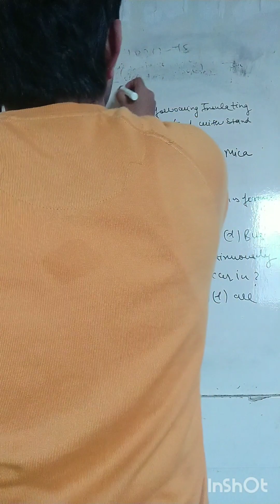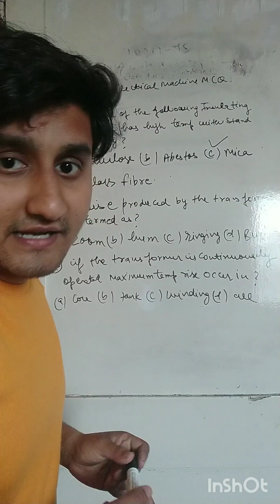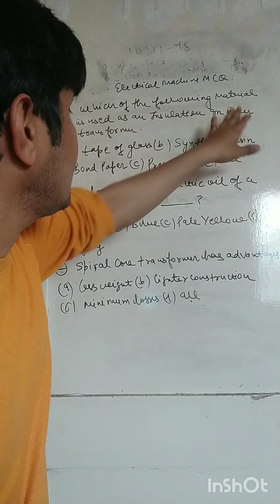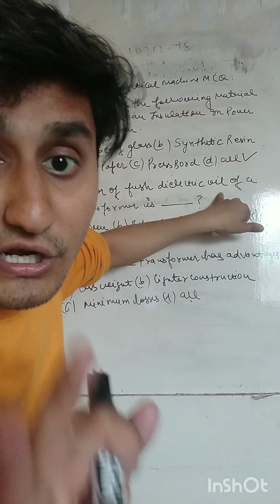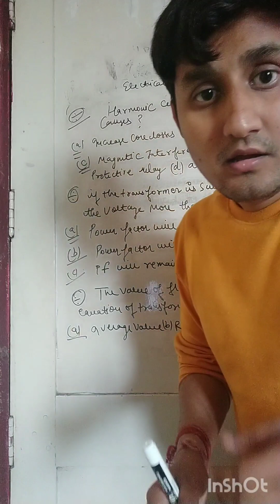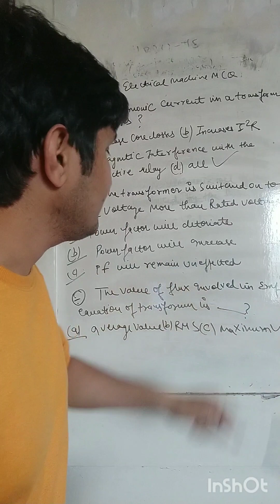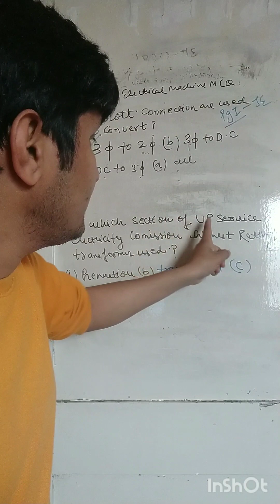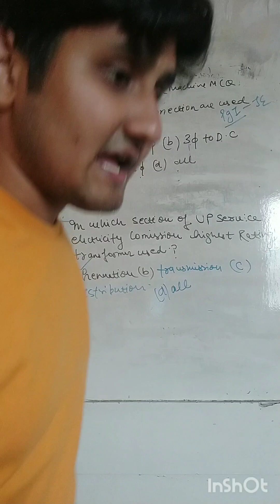uppcl je, pgcil je electrical machine mcq